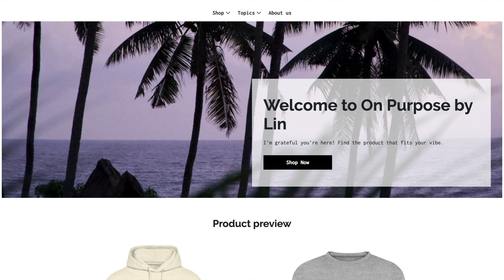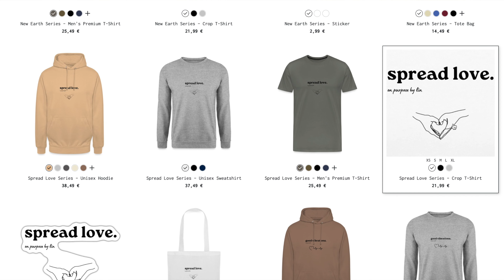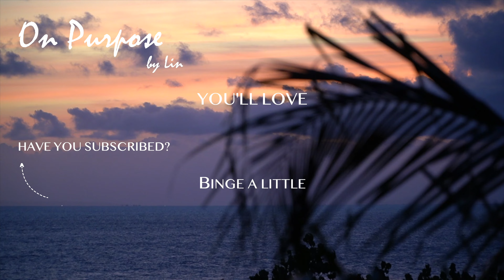Heal & Awaken WITH Your Ego! | Integrate Your Full Potential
Within spiritual communities and personal growth communities the ego is mostly seen as a "bad" thing and is often demonized. But if there wasn't a divine purpose for your ego, it probably wouldn't exist. That's why in this episode I'll share with you the benefits of the ego that I've learned throughout my healing journey and spiritual awakening. And I'll share with you the secrets of how to integrate, heal and awaken all parts of us through working WITH, not against, our ego.

Watch this episode now to find out more!

Stickers, Hoodies, Sweaters, Shirts and Tote bags at your disposal, check it out here!

AND big news! This episode is available now too on my brand new PODCAST! Some of you have been asking for podcast form content.. so.. I've got something special for you!

The "Returning Home" Podcast is now live!

Hop over to Spotify or Apple Podcast and search for "Returning Home" to listen to soul fulfilling topics and conversations everywhere you go! (links below)

Check out my YouTube channel to see the latest videos to manifest the life you love and awaken to you fullest potential:

So much love and positive energy your way,
Lin

Listen on Apple Podcast: Returning Home with Lin Liem